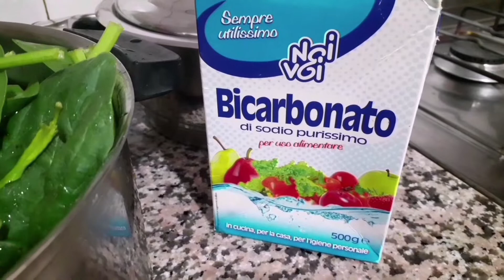পালং শাক দিয়ে বিফ কারি রেসিপি / Beef curry recipes with spinach.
পালং শাক দিয়ে বিফ কারি রেসিপি / Beef curry recipes with spinach. Only for you.